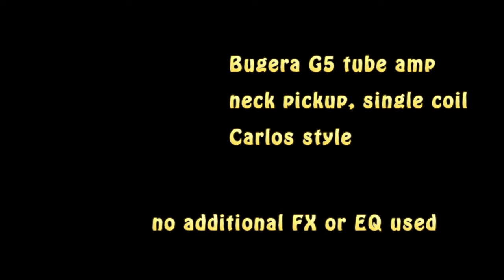Bugera G5 tube amp, drive channel demo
Mix of 60 % close microphon and 40 % camera microphon.